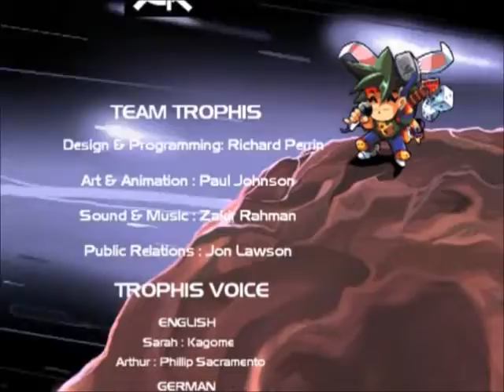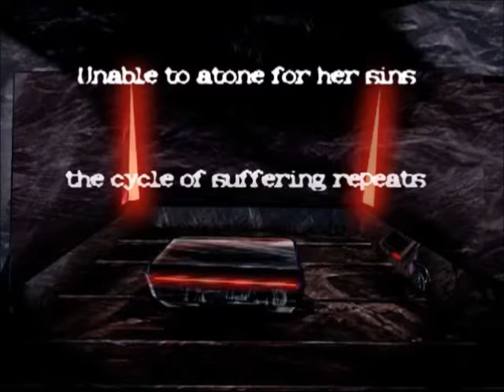The White Chamber (FINALE): WHAT?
This was not the ending I was expecting.  Apparently these endings are determined through karma. You can see your karma score on the blackboard in the lab. Just being nice and offering the blanket to corpses seems to do the trick. That said...I did go back and get the other endings.